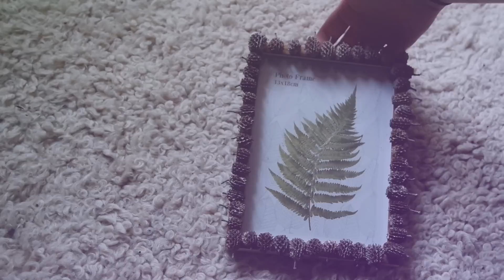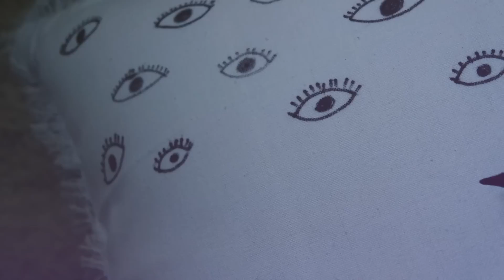7 DIY's Fall Room Decor | Anna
In deze video laat ik 7 herfst room decor ideeën/DIY's zien.

Summertime Sadness - Lana Del Rey (instrumental)

Welkom op mijn youtube kanaal! Op dit kanaal kun je allerlei video’s van mij vinden. Shoplogs en TAGs, vlogs en DIY’s en nog veel meer. Ik hoop dat dit kanaal iets is voor jou!